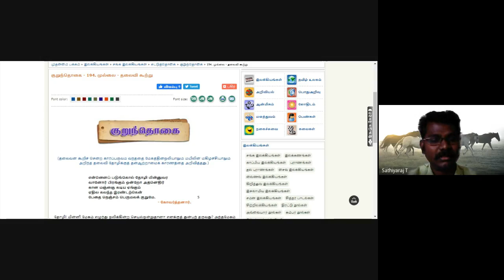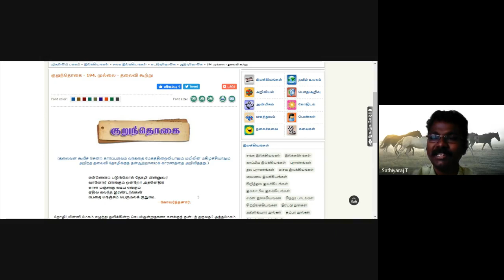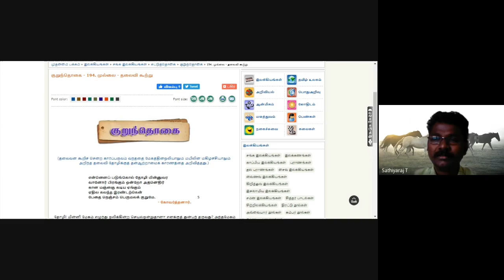குறுந்தொகை - 194. முல்லை - தலைவி கூற்று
தலைவன் கூறிச் சென்ற கார்ப்பருவம் வந்ததை மேகத்தின்ஒலியாலும் மயிலின் மகிழ்ச்சியாலும் அறிந்த தலைவி தோழிக்குத் தன்ஆற்றாமைக் காரணத்தை அறிவித்தது.
     - கோவர்த்தனார்.